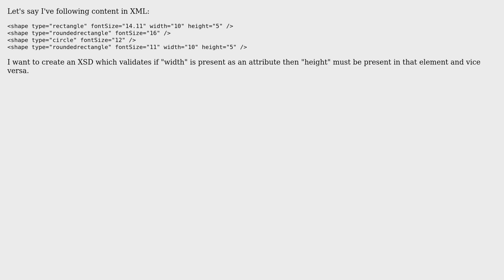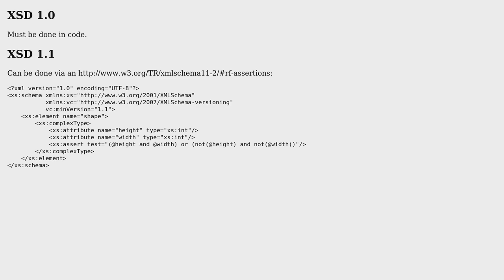If one of the attributes is present then another should be required else both must be optional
With thanks & praise to God, and with thanks to the many people who have made this project possible! | Content (except music & images) licensed under CC BY-SA | Music | Images & others | With thanks to user kjhughes user Dheeraj Chauhan and the Stack Exchange Network Trademarks are property of their respective owners. You are responsible for your own actions.